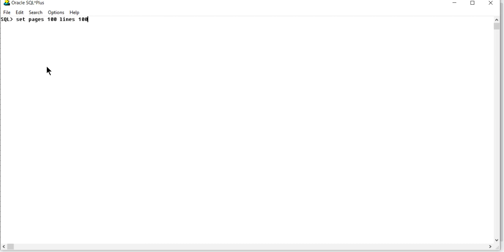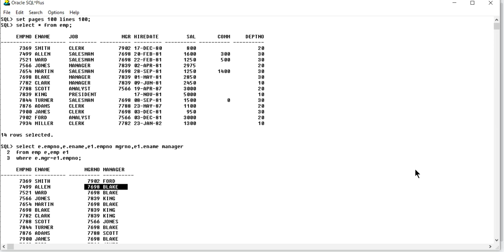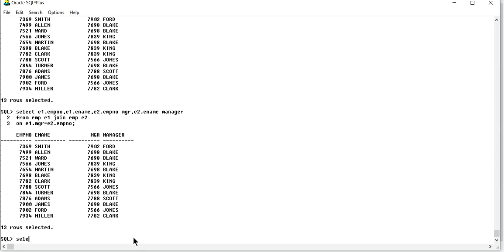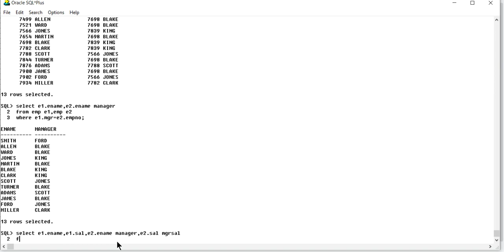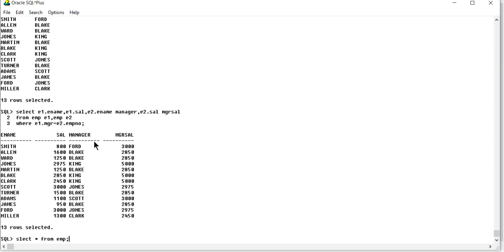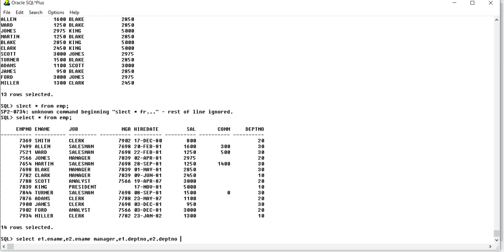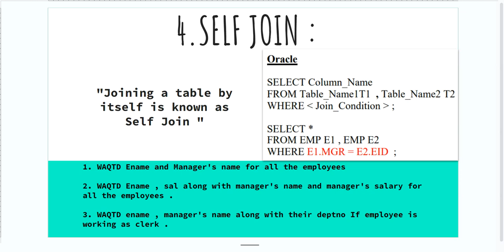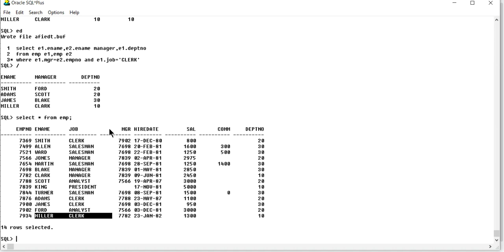SQL[ Self Join ]Day-29 Telugu